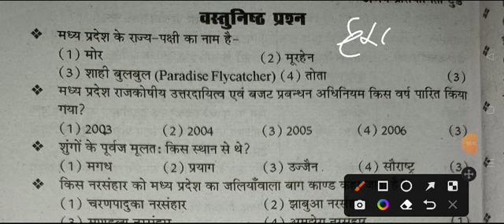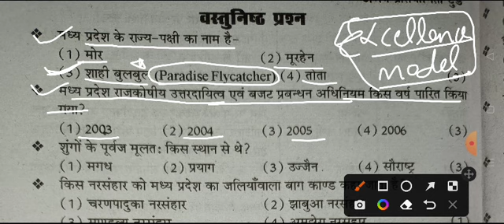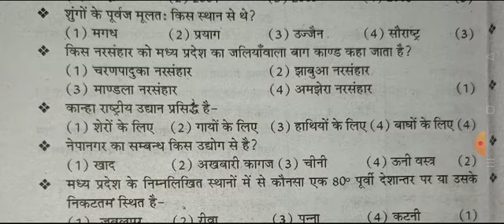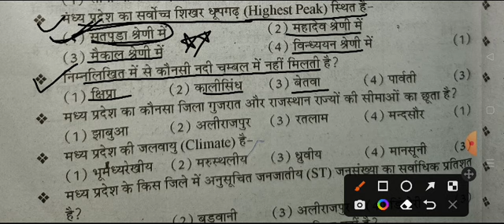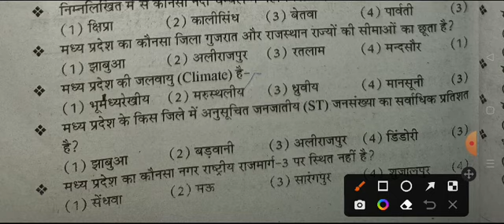General Knowledge PART-1 Most Important Questions 15/15 Excellence & Model School Entrance Exam-2023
General Knowledge PART-1 Most Important Questions Link-

Solved Paper & Answer Key -2022 Excellence & Model School Entrance Exam ऐसा ही पेपर आएगा 2023 में

Environment & Science PART-2 Practice Questions Link-

General Knowledge PART-1 Link-

@excellence by aps sir
Practice paper
Modal paper
englishmedium english
hindi Grammar
modalpaper Modal
mostimportantquestions Most Important
mostpopular Most
entranceexam admit card
application form
solved paper
Practice paper
Modal paper
englishmedium english
hindi Grammar
modalpaper Modal
mostimportantquestions Most Important
mostpopular Most
entranceexam admit card
application form